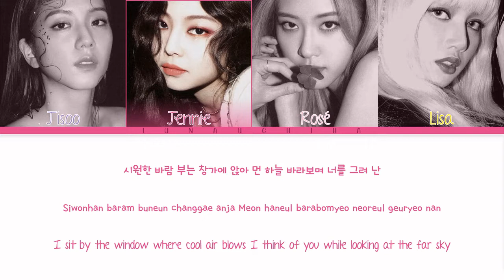BLACKPINK (블랙핑크) - 아니길 (Hope Not) (Color Coded Lyrics Han/Rom/Eng)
→ Artist: BLACKPINK (블랙핑크)
→ Song: 아니길 (Hope Not)
→ Album: KILL THIS LOVE
→ Release Date: April 5, 2019